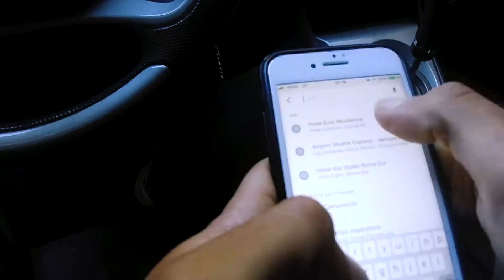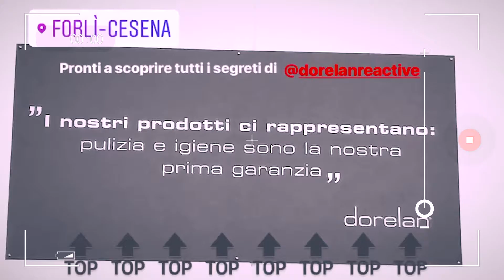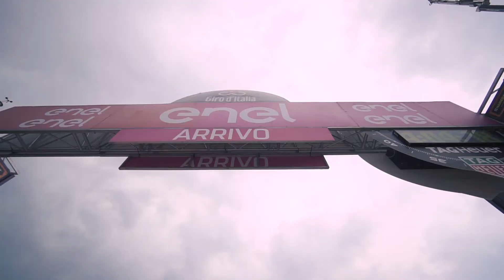ReActive® Experience 2018 - Migliorare l'allenamento attraverso il riposo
Nel Maggio 2018 abbiamo dato vita alla prima ReActive® Experience che unisce la passione per la bici alla consapevolezza che un riposo di qualità migliora le performance sportive, il recupero e il benessere generale.

Abbiamo conosciuto nuovi amici e rincontrato vecchie conoscenze, il tutto grazie alla collaborazione con Bike Division che ha reso possibile il progetto.